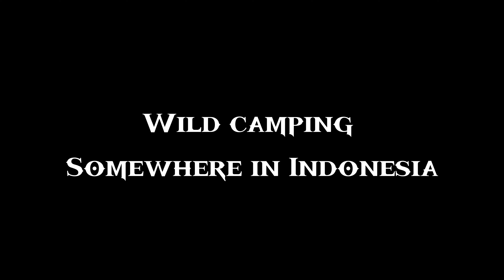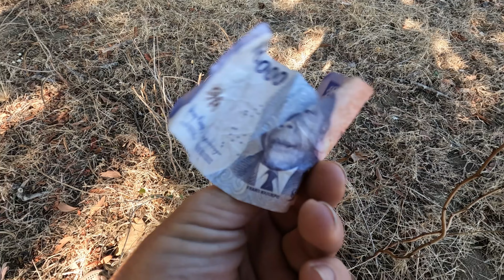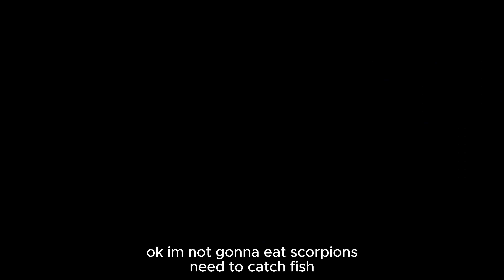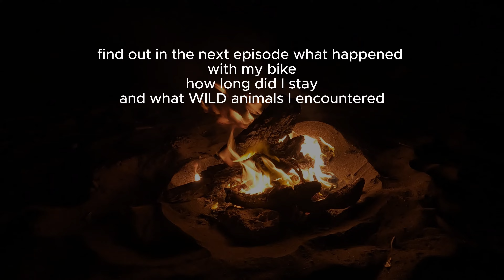REMOTE Beach Adventure in Indonesia: Fishing and Diving - Dangerous Wild Life(SCORPIONS,SNAKES)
🙏 Greetings from somewhere in Indonesia

🌊🌴 REMOTE Beach Adventure in Indonesia: Fishing and Diving 🐠🚤

Dangerous Wild Life: SCORPIONS,SNAKES 🦂🐍

Part 1/2

In this episode,  I escape the hustle and bustle and venture into the serene beauty of remote a beach, teeming with vibrant marine life and breathtaking landscapes. Also, nature surprises me with dangerous animals that I encounter right next to my campsites 🤠

Your support REALLY helps me create more amazing content! - I do have many videos in my sleeves from the past trips(Himalayas, Georgia, USA) plus the upcoming content from current time in 🌴 Indonesia 🌊 will be really cool: diving in magical underwater, wild camping, spearfishing for food, fishing ocean monsters, climbing volcanoes, exploring undiscovered areas with motorbike, ships or feet etc.

🙏 Thank you for joining me on this memorable adventure on a wild beach, somewhere in Indonesia! Stay Safe

Life is for Living

mancing ikan di laut, tinggal di pantai indah